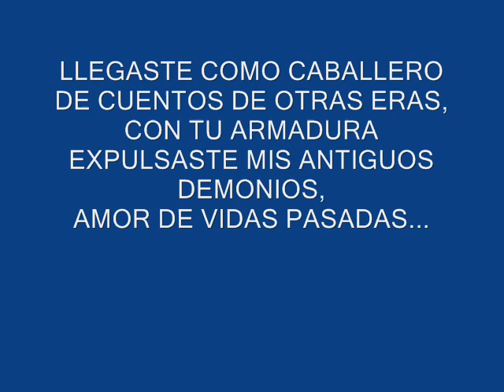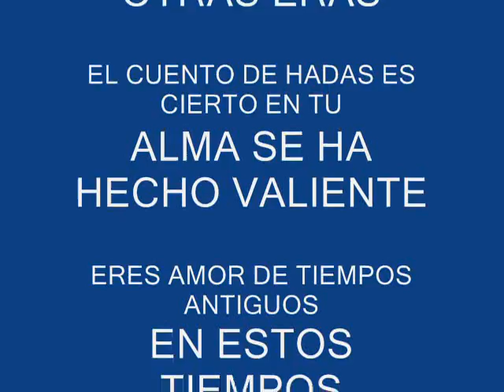LARA FABIAN QUEDATE JUAN DINAMARCA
SI  ESTO NO ES AMOR,  ENTONCES NO SE LO QUE ES AMOR,
SOLO SE QUE NO SE PUEDE EXISTIR SIN SU PRESENCIA,NO SE QUE ES ,TAL VEZ NO ES DE ESTE MUNDO, ES DEMACIADO PARA SER CIERTO.  EL VIENE DE OTRAS EPOCAS  CON UN  INMENSO CORAZON VALIENTE,JUNTOS LUCHAMOS Y NADIE NOS VENCIO,AHORA NUESTRO AMOR SERA ETERNO...TE AMO